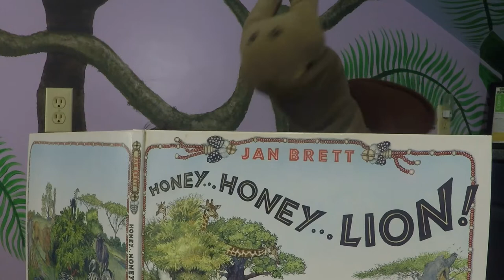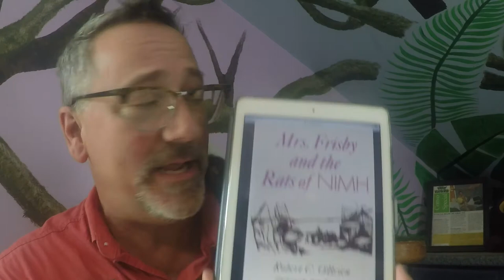IMCPL Week #6 CREATE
Are animals creative?  Do they make ART, SING, or DANCE?  Amazon John says "Of course they do!"  Let's meet some Silly Safari Stars and CREATE something FUN!